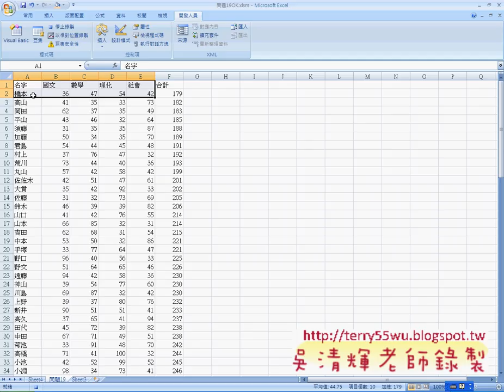問題19多圖表製作說明(EXCEL VBA自動化 吳老師)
EXCEL VBA自動化教學懶人包

影音內容：
01_問題16負數轉正改寫成7的倍數紅底白字

02_問題16_被7整除改為紅底白字

03_問題16_錄製回復與輸入數字

04_如何下載有保護的股市資料

05_將股市資料的漲跌顏色變更

06_問題19多圖表製作說明

07_問題19程式設計說明

08_問題19座標位置說明

09_問題19座標位置說明

10_問題20時間反序說明

11_問題20時間反序比較For與While迴圈差異

目前 EXCEL函數與VBA完整影音論壇：
1.EXCEL函數與VBA設計